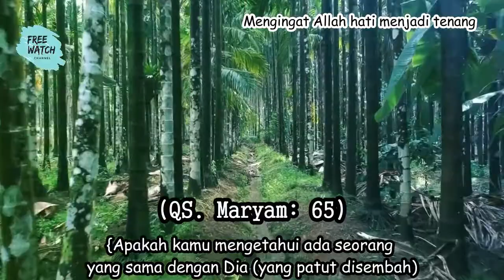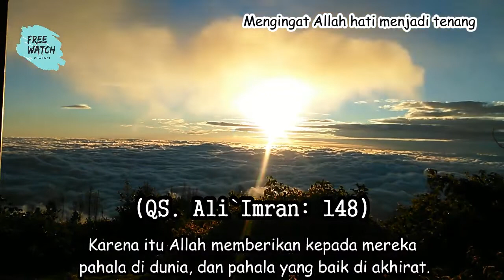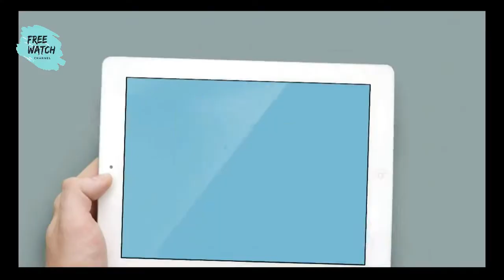Mengingat tuhan hati menjadi tenang